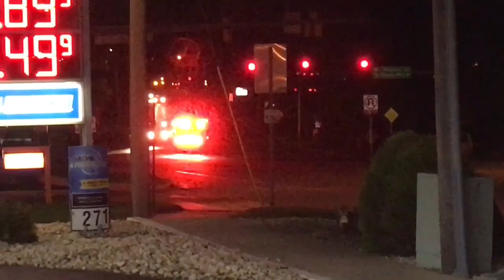Response Compilation 1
Here are multiple short clips from the past few months
MICU 19-1 Responding
MICU 19-1 Responding
MICU 254 Responding
Deputy 99 Clearing a Fire Call
Station 250 Responding
Truck 99-1 and Ambulance 274 Responding